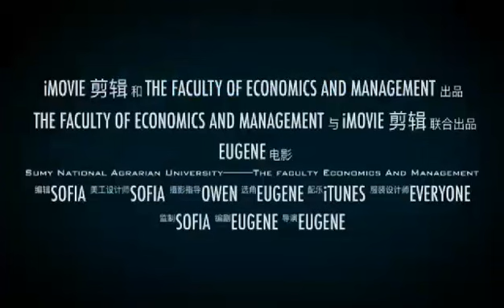Happy Birthday SNAU